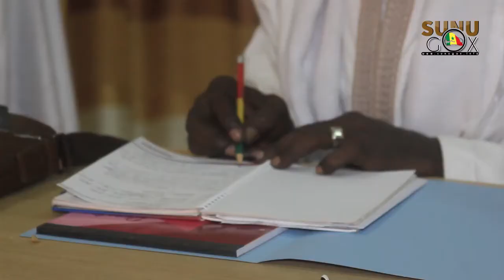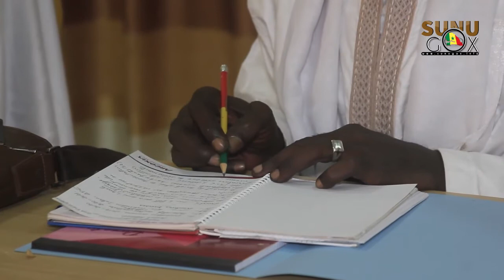Année scolaire 2020/2021 : L'UNAPEES fait une analyse globale.